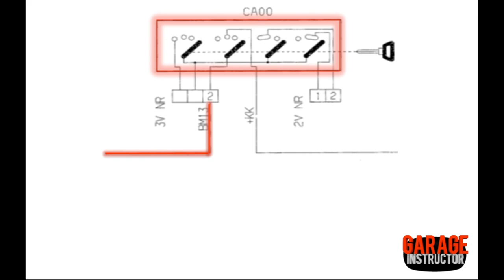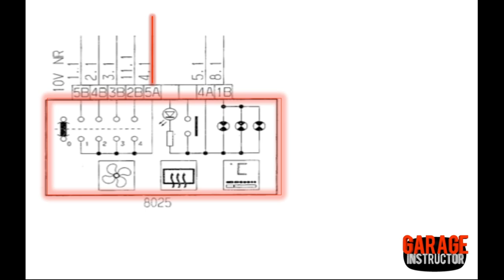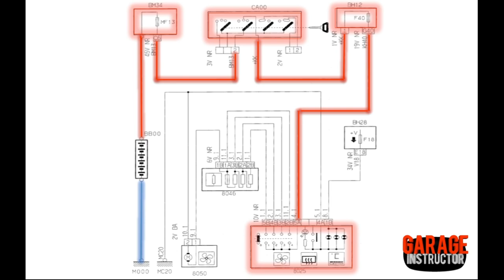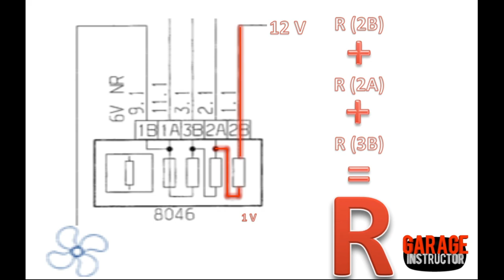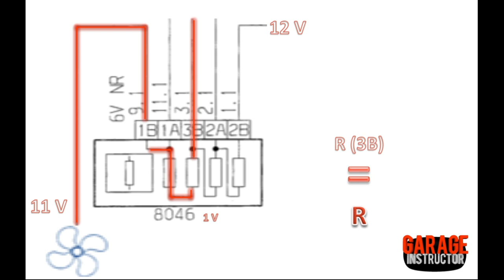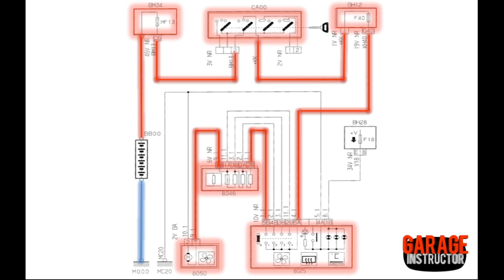Lecture Schéma Ventilation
Formation pour apprendre à analyser un schéma électrique d'un véhicule